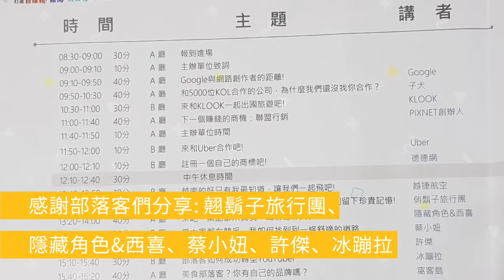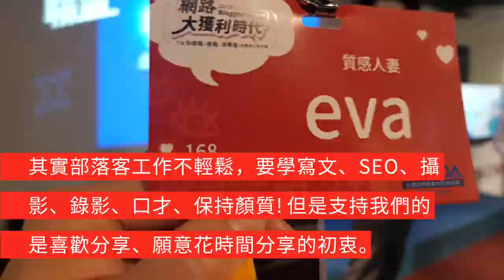當部落客很簡單嗎？來看看我參加部落客學習活動-部落客大拜拜的分享 |依娃 Eva Life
身邊的朋友常問Eva怎麼當部落客，當部落客很簡單嗎？是的很簡單，開一個痞客邦帳號，你就有一個blog，但是專業的部落客就很難了。

我還被朋友問，為什麼A長得比你美，還比你瘦，但是你有廠商找你合作. 因為我人品好啊! 你沒有看到我努力的時候呀。身為一位二寶媽，我寫文剪片的時間很少，通常是小孩睡後。而且要追求專業，上了很多課程，付了很多學費，還要花時間實踐與檢討。也許有許多幸運兒，長的美，粉絲支持，廠商愛，但我沒有這樣天上掉下來的禮物。

對我而言，只有非常努力，才能看起來毫不費力啊。專業部落客除了要求自己敘事技巧，在現在視覺與影音當道的時代，要學
➡️自我品牌與風格確立
➡️攝影設備、拍攝與修片
➡️facebook粉專經營
➡️facebook社團經營
➡️錄影設備、拍攝與剪輯
➡️YouTube頻道經營
➡️學SEO、GA、GSC、wordpress
完全是一家公司的行銷內容🙄

今天參加的部落客大拜拜是台灣自媒體發展協會&阿腸工作室主辦，還有很多廠商贊助與部落客分享，還能認識很多朋友與抽獎，被列為我每年必參加的活動。哪些廠商與部落客分享，請看影片。

這麼累的學習之路，為什麼一定要當部落客。
對Eva來說，玩股票或其他財務投資更能賺錢啊。
但是我就是拍照、熱情喜歡分享、喜歡幫忙解決朋友問題，又愛用文字無病呻吟，對世界社會眾多感觸的人。我做部落客很能發揮我的專長，而且有很好的作品與回饋，

Yes, I'm good at it. so I should not do it for free. 部落客是我其中一個收入，可以讓我生活更加精彩。有點像Yes Man一樣，可以接受到很多新的資訊，並且去嘗試。我覺得很好玩。

如果你有夢想，記得去逐步實踐，否則等到像Eva一樣結婚又有小孩，又有工作，實踐夢想的阻礙又更多了。但問我為什麼還堅持夢想，我想這就是一個中年婦女的浪漫吧(笑)